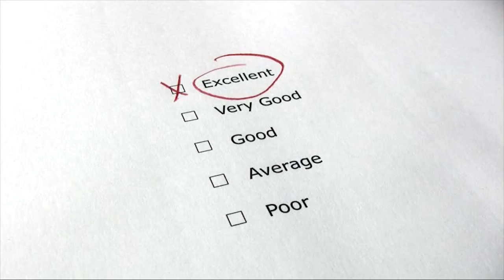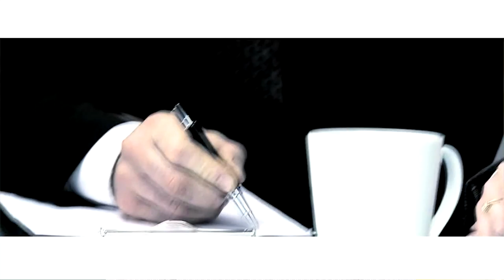TV, Television Commercial Video production Company, Videographer, Michigan, sterling hgts